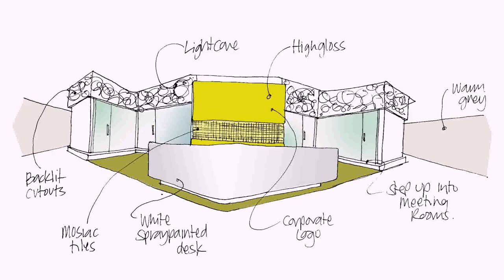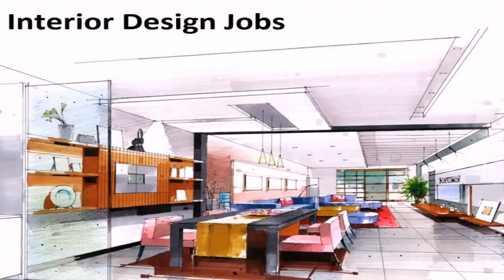Interior Design Jobs Abu Dhabi - Gif Maker DaddyGif.com (see description)